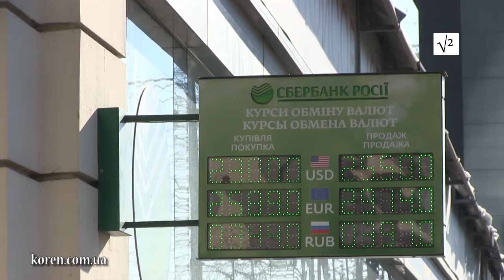Резкий скачок доллара в харьковских обменниках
На открытии межбанковского валютного рынка в четверг, 12 февраля 2015 года, заявленный курс доллара составил 25,6-26,2 гривен. В харьковских обменниках доллар продают за 25,5-26,0 гривен, если, конечно, вам их продадут.